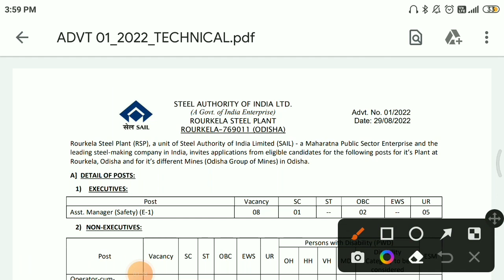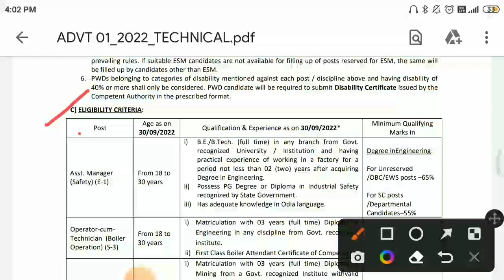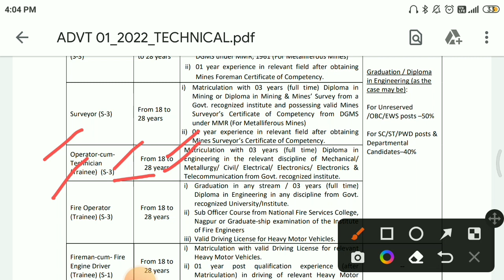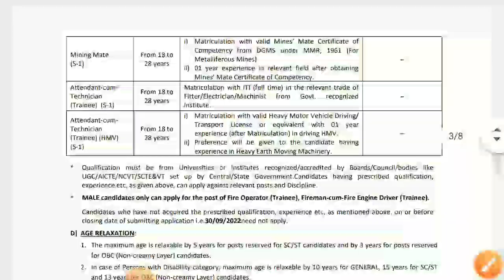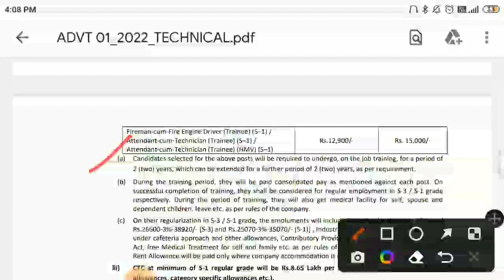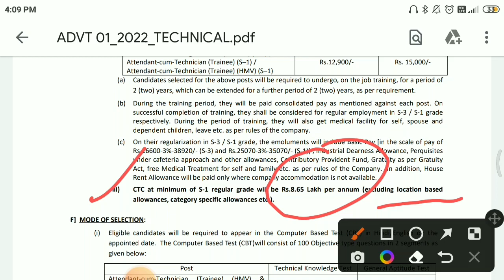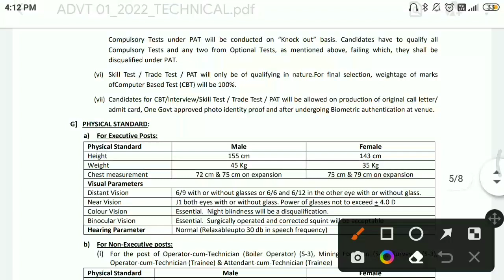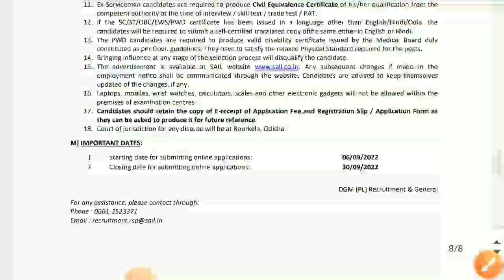ROURKELA STEEL PLANT Recruitment 2022 | ACT / OCT Recruitment 2022 | sail recruitment 2022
_____________Join Now 👇________________

sail Rourkela Steel Plant Recruitment 2022 sail RSP Recruitment 2022
RSP Recruitment 2022
sail Rourkela Steel Plant vacancy 2022
sail Rourkela Steel Plant Sarakari Naukri 2022
sail Rourkela Steel Plant new bharti 2022 sail Rourkela new recruitment 2022

SAIL Recruitment-2022
SAIL Rourkela Steel Plant Recruitment-2022
sail rourkela steel plant recruitment 2022 rourkela steel plant vacancy